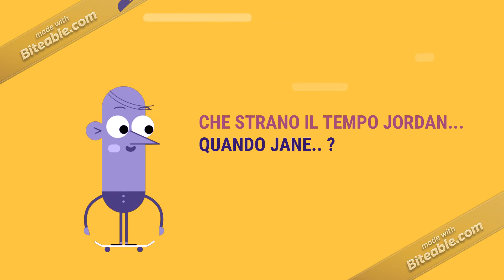Le Storie di J&J Il tempo